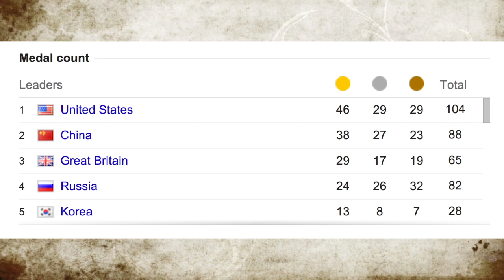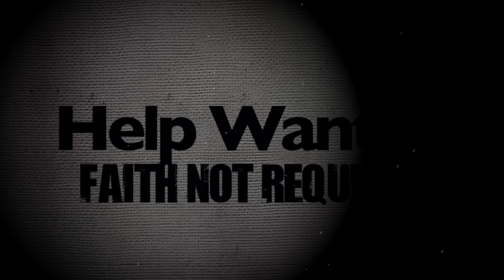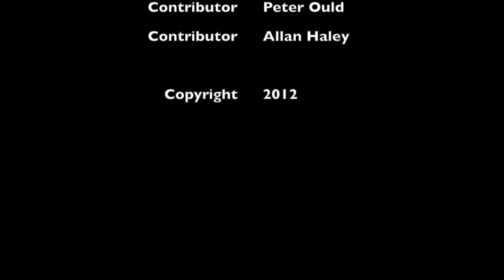Anglican Unscripted Episode 48